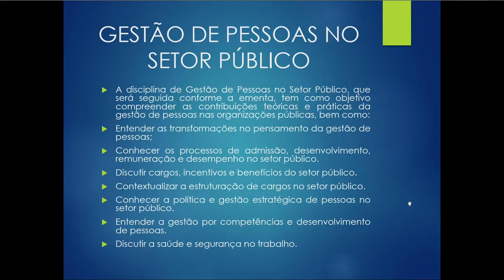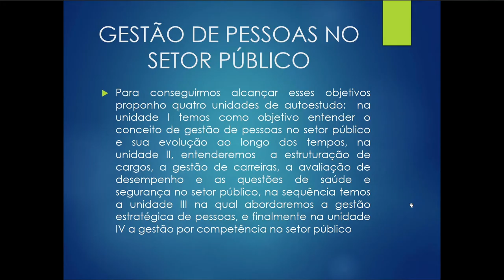[ADMP] - Gestão de pessoas no setor público - Apresentação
Apresentação da disciplina de Gestão de pessoas no setor público com a professora Lia Maura Caldas para o curso de Administração Pública - EaD da Universidade Estadual do a Centro Oeste do Paraná.